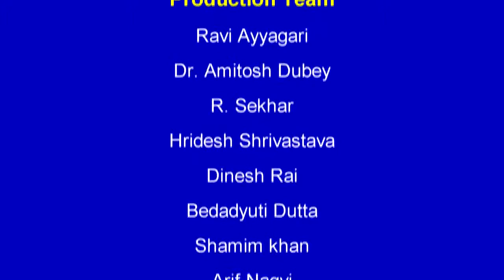IGNOU CIT 003 INTRO VIDEO